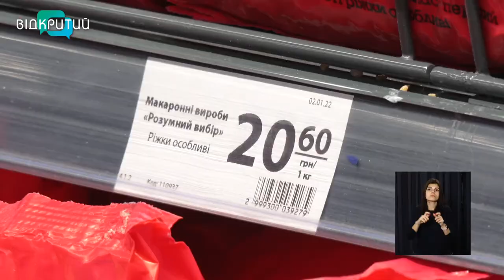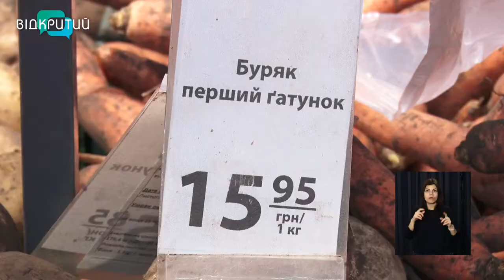Дорогі харчі: чому ростуть ціни на продукти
За перший місяць 2022 року ціни на продукти в Україні , в середньому стрибнули, на 10%. Такі дані Держстату. Подорожчали газ та електроенергія,  за ними потянулись і продукти харчування, кажуть економісти. Помітно в ціні додали  цукор, олія та яйця. Тепер  українці змушені менше купувати харчів. А від деяких взагалі відмовились. Олександр Тущенко продовжить тему _______________________________________________